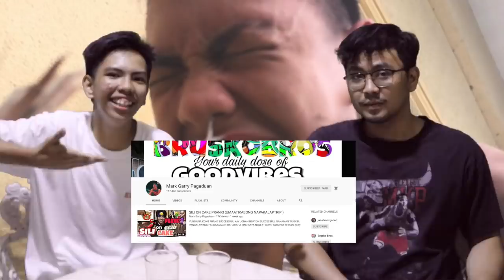2 IN 1 CHALLENGE (SAPOK KANDILA + INOM ITLOG)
ISANG MALUPITANG CONTENT NA NAMAN TO HEHEHE.

Facebook Page: Stephen Gummy // Jonahrenz Jacob // Brusko Bros.